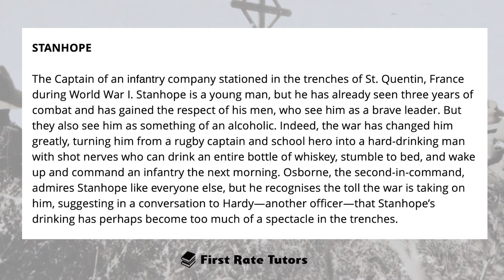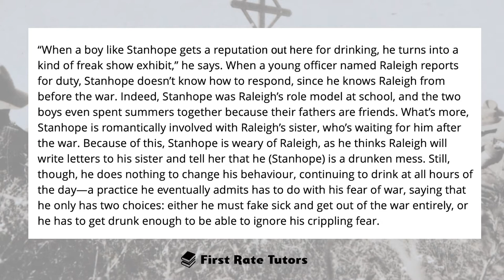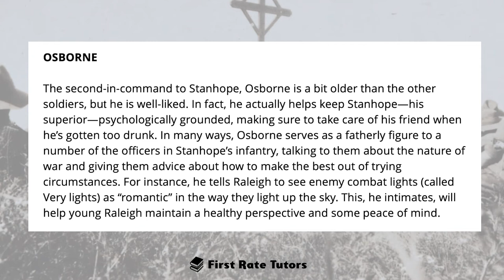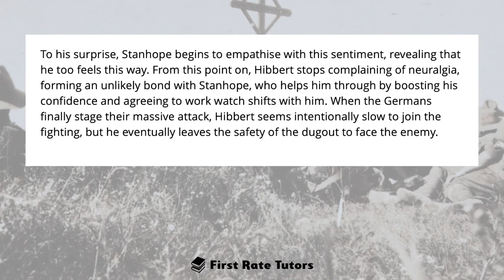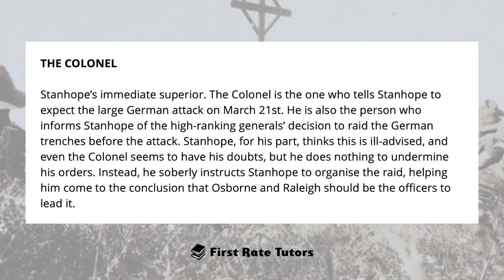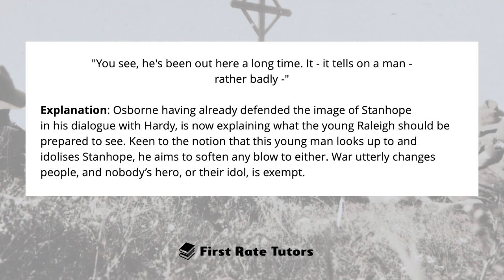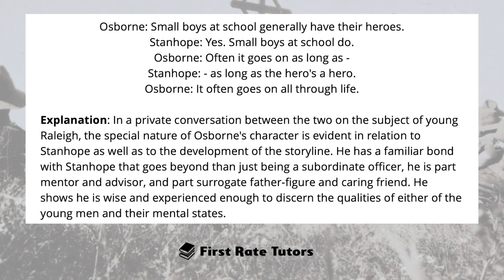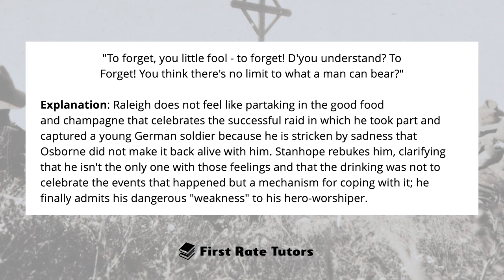'Journey's End' by R. C. Sheriff: Plot Summary Explained! (Part 2 of 3) | Narrator: Barbara Njau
Hello and welcome to our video summarising everything you need to know about the play 'Journey's End' by R. C. Sheriff. This is the second of a three part video series - where we examine in depth the play's plot, key characters, quotes and themes! Make sure you come back to our channel for Parts 1 and 3!